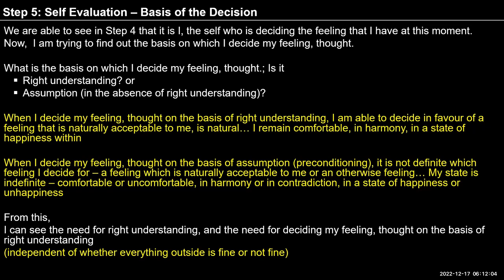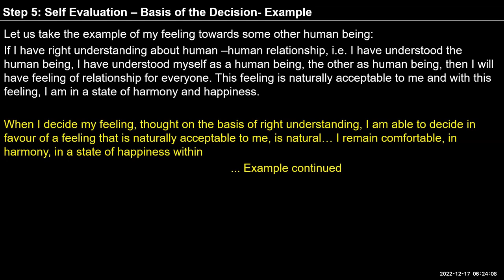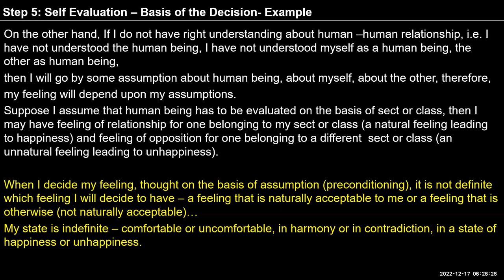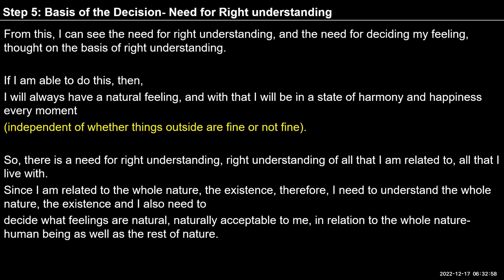English D40 2022 12 17 Ex 1Step 5 Basis of the Decision Need for Right Understanding 1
English#uhv#NAAC#values#humanvalues

Self Reflection
1. Observe your feeling and thought and see if you are comfortable with the feeling or not.
2. Try to see the basis for the feeling that you are having at any moment - is it on the basis of understanding or is it on the basis of an assumption in the lack of understanding?
3. Is the assumption in line with natural acceptance or not?
4. In addition,  we can list various issues faced by the family in the past or facing presently or likely to face in the future and see if the decision was/is/would be on the basis of right understanding or some assumption in absence of right understanding. Issues could be marriage, career, maintaining relations with friends or extended family, celebrations,  etc.
5. Write down your observations in your journal."